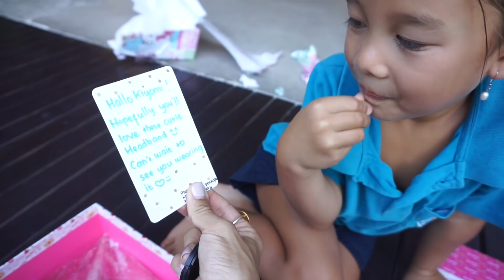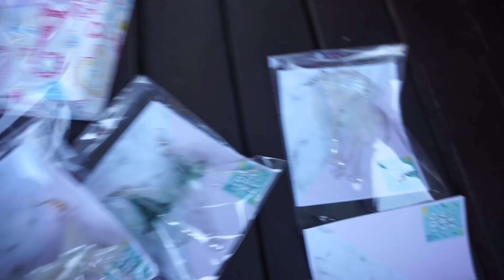BALI CHILL DAYS with teamBachdim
The fun continues, great Bali chill days with my family.

teamBachdim xoxo

filmed with : SONY A5100